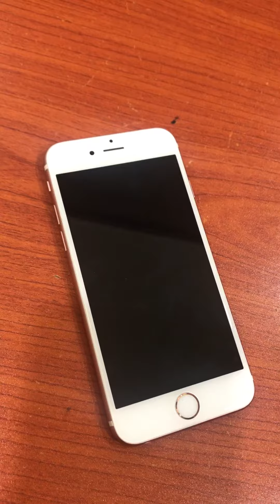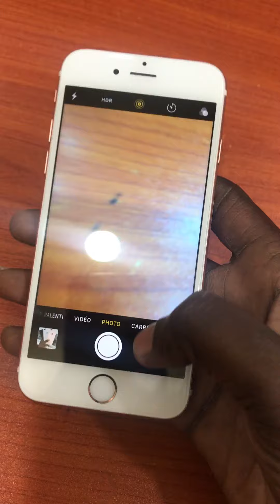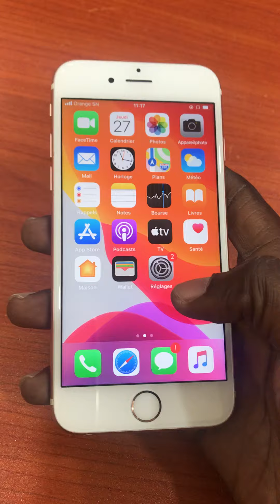5 bonnes raisons d’acheter iphone 6s en 2020 ! ( Wolof )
Les 5 bonnes raisons d’acheter un iphone 6s en 2020 !
Tous les modèles iphone sont disponibles chez S H T sous facture et garantie appelez nous au 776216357 & Whatsapp